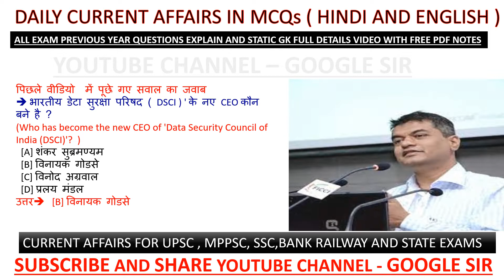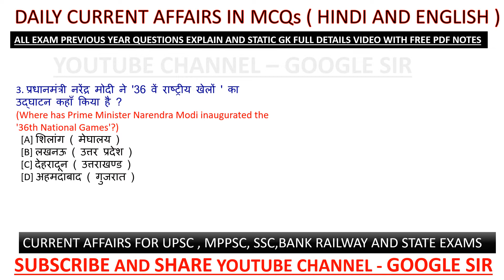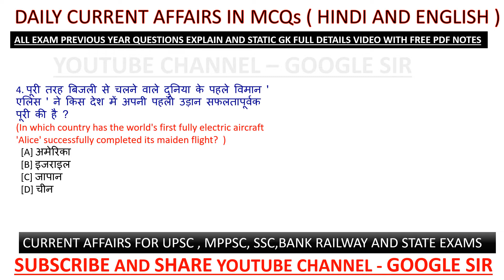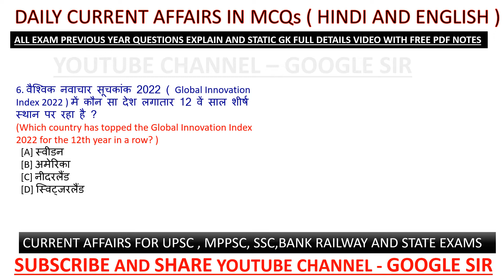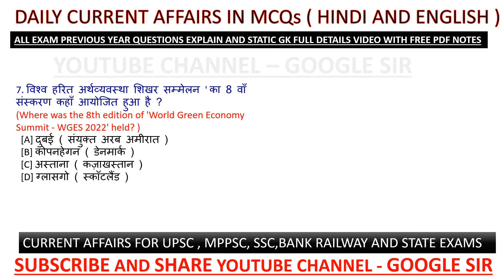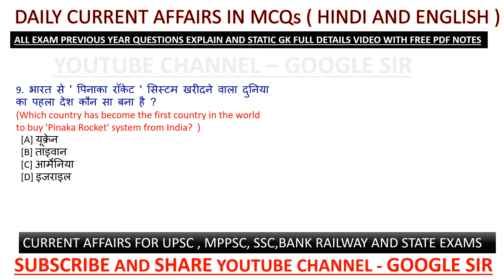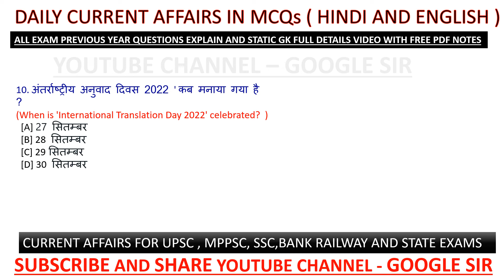634 | 3 october 2022 Current Affairs India&World dailyCurrentAffairs2022 in hindi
@Google Sir  634 | 3 october  2022 Current Affairs India&World dailyCurrentAffairs2022 in hindi

Current affairs

Railway exam

additional related

1 October 2022 current affairs
2 October 2022 current affairs
3 October 2022 current affairs
4 October 2022 current affairs
5 October 2022 current affairs
6 October 2022 current affairs
7 October 2022 current affairs
8 October 2022 current affairs
9 October 2022 current affairs
10 October 2022 current affairs
11 October 2022 current affairs
12 October 2022 current affairs
13 October 2022 current affairs
14 October 2022 current affairs
15 October 2022 current affairs
16 October 2022 current affairs
17 October 2022 current affairs
18 October 2022 current affairs
19 October 2022 current affairs
20 October 2022 current affairs
21 October 2022 current affairs
22 October 2022 current affairs
23 October 2022 current affairs
24 October 2022 current affairs
25 October 2022 current affairs
26 October 2022 current affairs
27 October 2022 current affairs
28 October 2022 current affairs
29 October 2022 current affairs
30 October 2022 current affairs